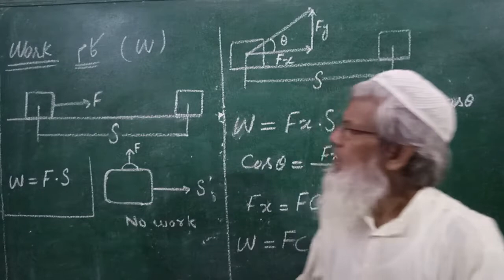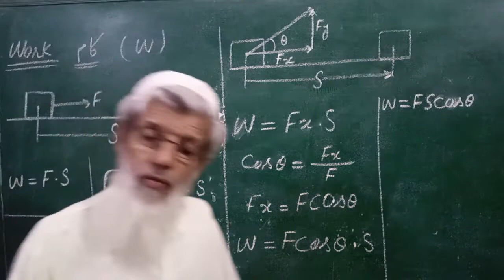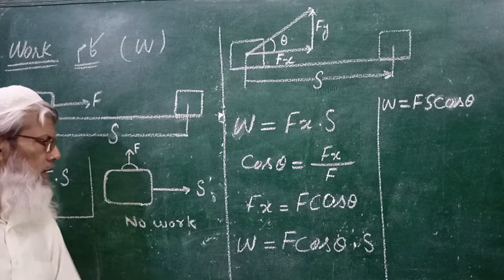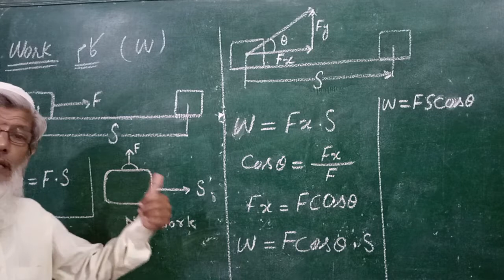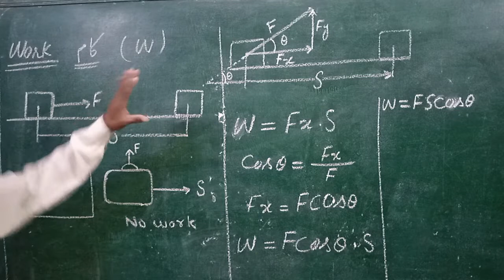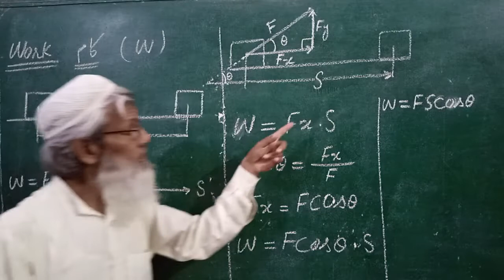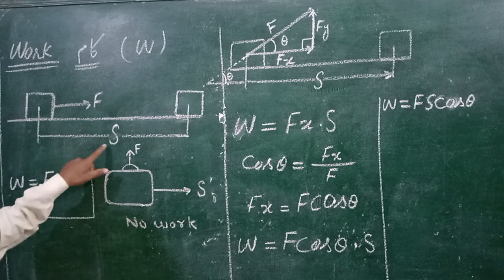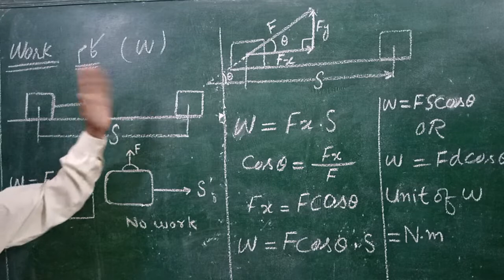work کام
what is wok?
work definition
unit of work
joule